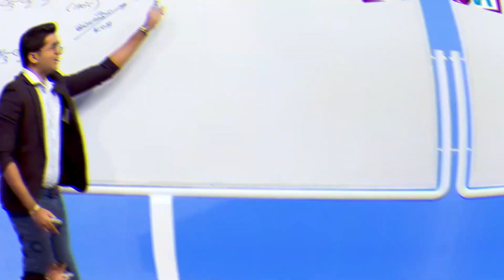අලි දත්බෙහෙත් (Elephant's toothpaste)